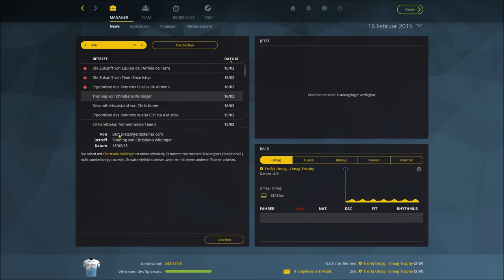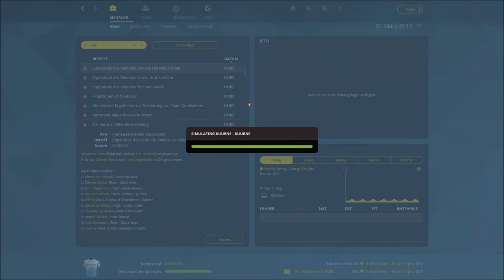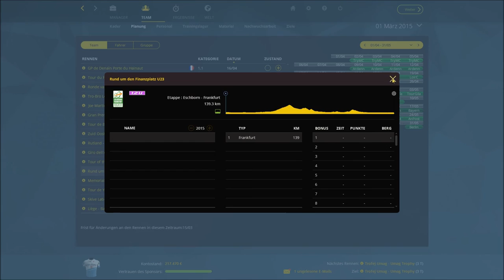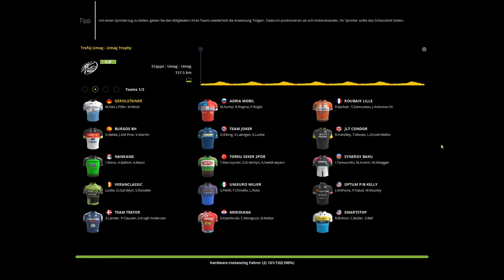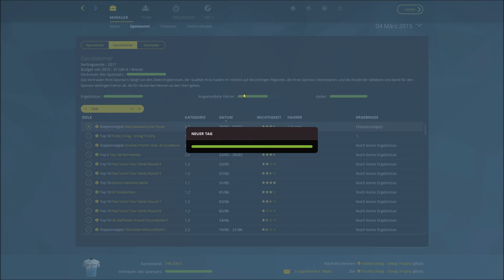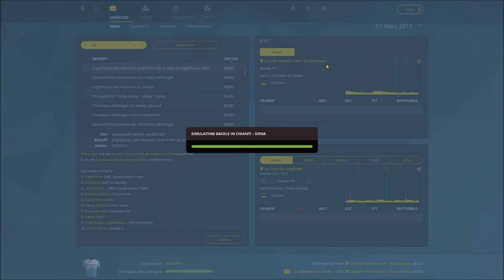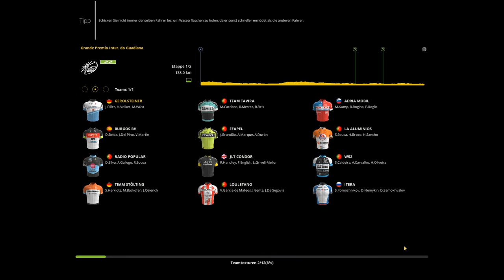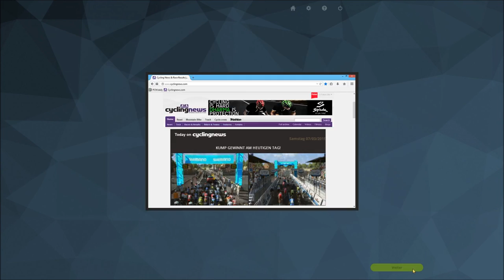Let's Play Radsport Manager 15 #003 ◄ Erfolgsteam Gerolsteiner